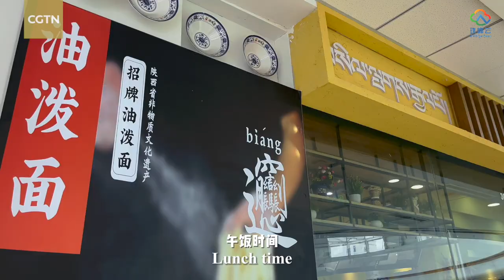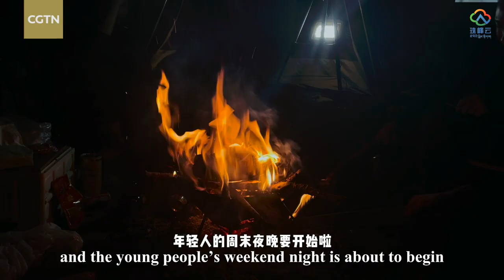Vlog: A day in the life of a Tibetan girl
The 5th China Xizang Tourism and Culture Expo took place from June 16-18 in Lhasa, the capital city of China's Xizang Autonomous Region. Xiaopu, a Tibetan girl, invites friends from all over the world to experience the unique lifestyle in Xizang.